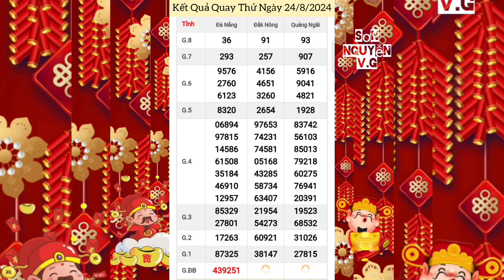Quay Thử Xổ Số Miền Trung | Đà Nẵng, Quảng Ngãi, Đắc Nông | Ngày 24/8/2024